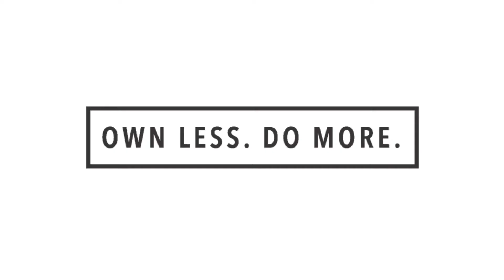Fit Queen Irene In Venice Beach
Nomadix and Fit Queen Irene spend the day in Venice Beach, CA